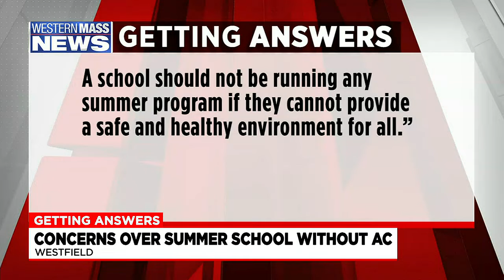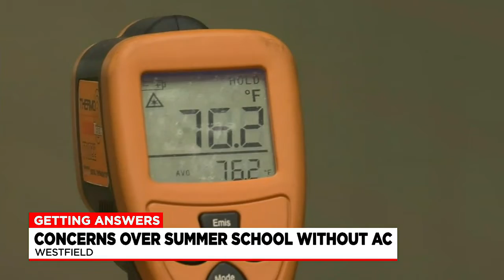Getting Answers: concerns over Westfield summer school without A/C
A viewer reached out to our newsroom and claimed there is no air conditioning at the Westfield Middle School while students attend a summer school program as extreme heat is expected through the rest of the week.